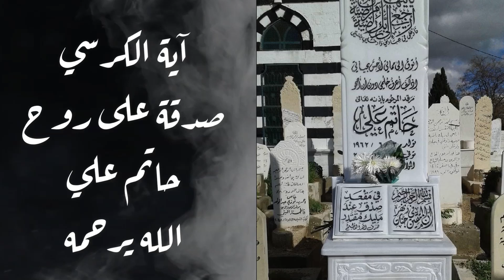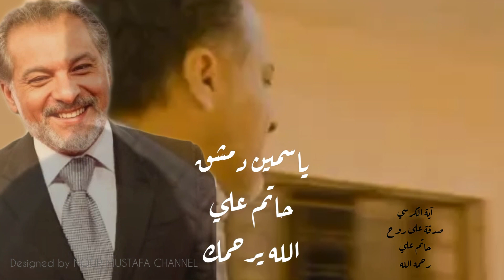آية الكرسي صدقة جارية على روح الفنان الراحل ياسمين دمشق حاتم علي رحمه الله 🕊♥️🕊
آية الكرسي صدقة جارية على روح الفنان الراحل حاتم علي رحمه الله 🕊♥️🕊
الفنان حاتم علي

جنازة الفنان الراحل حاتم علي
وفاة الفنان المخرج السوري حاتم علي
الله يرحمه برحمته ويسكنه الجنة

نور مصطفى
كلنامحمدالموسى

تاجروا مع الله .. فانها التجارة الرابحة
ومن اعان على طاعه .. كانت له عند الله خير بضاعه
فلا تبخلوا بالخير على انفسكم وغيركم
عَنْ أَبِي مَسْعُودٍ الْأَنْصَارِيِّ رضي الله عنه قَالَ : قَالَ رَسُولُ اللَّهِ صَلَّى اللَّهُ عَلَيْهِ وَسَلَّمَ : ( مَنْ دَلَّ عَلَى خَيْرٍ فَلَهُ مِثْلُ أَجْرِ فَاعِلِهِ ) رواه مسلم ( 1893 )
عمل يسير وخير  كثير
شاهد وشارك ولك الاجر
جزاكم الله عنا اطيب الجزاء وخيره
صدقة جاريه .. نسال الله ان يتقبلها وان يجعلها خالصة لوجه الله
ولا تنسونا من صالح دعائكم .. تقبل الله مني ومنكم

تلاوة صباحية هادئة تريح القلب والنفس من القرآن الكريم بصوت القاريء سالم الرويلي

حالات واتس تويتر انستغرام مؤثره
أجمل حالات واتس اب دينيه مؤثره
أروع حالات واتس اب دينيه مؤثره
حالات واتس دينيه حزينه
حالات واتس دينية روعة
حالات واتس دينيه 2018
حالات واتس دينيه تويتر
حالات واتس دينية جديدة
حالات واتس دينيه رائعه
حالات واتس دينيه وحكم
حالات واتس دينيه وادعيه
حالات واتس اب دينيه قصيره
حالات واتس اب دينيه للزوج
حالات واتس اب دينيه للميت
كلمات حالات واتس اب دينيه
حالات واتس دينيه قصيرة
حالات واتس دينيه قران
حالات واتس اب دينيه قويه
حالات واتس اب دينيه حزينه قصيره
حالات واتس دينيه فيس
حالات واتس دينية فيسبوك
ات واتس دينيه اسلاميه
حالات واتس دينيه عن الموت
حالات واتس دينيه عن الصبر
حالات واتس دينيه عن الرسول
حالات واتس اب دينيه عن الام
حالات واتس اب دينيه عن الجنه
حالات واتس اب دينيه عن الظلم
حالات واتس اب شعر ديني
حالات واتس دينية راقية
حالات واتس اب دينية رائعة
حالة واتس اب دينيه روعه
حالات واتس دعاء ديني
حالات واتس اب دينيه دعاء
حالات واتس دينيه حلوه
حاله واتس دينيه جديده
حالات واتس اب دينيه جميله
تحميل حالات واتس اب دينيه
تنزيل حالات واتس اب دينيه
تويتر حالات واتس دينيه
حالات واتس دينيه ادعيه
حالات واتس دينيه انستقرام
سالم الرويلي هادئة
سالم الرويلي مؤثر
سالم الرويلي مزمار
سالم الرويلي للنوم
اجمل تلاوة ل سالم الرويلي
قران ل سالم الرويلي
سالم الرويلي قرآن
 سالم الرويلي قناة
سالم الرويلي قصار السور
سالم الرويلي قصير
سالم الرويلي فيديو
سالم الرويلي ضع السماعات
سالم الرويلي صوت
سالم الرويلي روعة
سالم الرويلي روائع
سالم الرويلي راحه
سالم الرويلي خشوع
سالم الرويلي خاشعة
سالم الرويلي خاشع
تلاوة خاشعة سالم الرويلي
سالم الرويلي جديد
سالم الرويلي جودة عالية
سالم الرويلي جميل
سالم الرويلي تلاوة
سالم الرويلي تلاوة خاشعة
سالم الرويلي تلاوة مبكية
سالم الرويلي تلاوة مؤثرة
سالم الرويلي تلاوات
سالم الرويلي ترتيل
سالم الرويلي تلاوات قصيرة
سالم الرويلي بالصورة
سالم الرويلي 2019
جديد سالم الرويلي 2018
آيــات ستغير حياتك
ايات السكينه
ايات قرانيه
ايات يطمئن لها القلب
ايات وصف الجنة
ايات هادئة
ايات هدوء النفس
ايات من القران
ايات مريحة
ايات مؤثرة
ايات كريمة
ايات كريمه تحث على التامل
ايات قصيره
ايات في القران
ايات غفران الذنوب
ايات عن الصبر
ايات طمأنينة
ايات ضيق النفس
ايات صباحية قصيرة
ايات صوت جميل
ايات شرح الصدور
ايات سكينه وطمانينه
ايات ذكر
ايات ذكر الله
ايات دينيه
ايات دينيه قصيره
ايات خشوع
ايات خوف
ايات خاشعه ومبكيه
ايات خاشعة قصيرة
ايات حزينه
ايات جميله
ايات جديده
ايات ثناء الله على نفسه
ايات تريح النفس
ايات بصوت جميل
ايات بصوت عبد الباسط
ايات المنجيات
آيات منجيات
ايات بنفس واحد
ايات تدل على التامل
ايات تجعلك اقوى انسان
ايات ستغير حياتك
ايات التوحيد
القران يهدي النفوس
من هدي القران الكريم
القران نور
القران في الصباح
القرآن غير حياتي
القران غذاء الروح
القران عبد الباسط
القران صوت حلو
القران